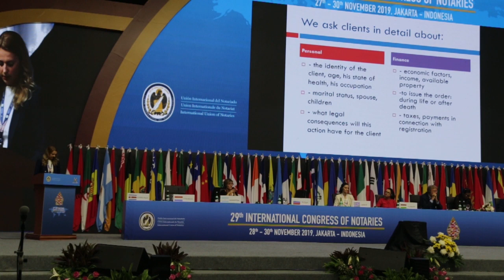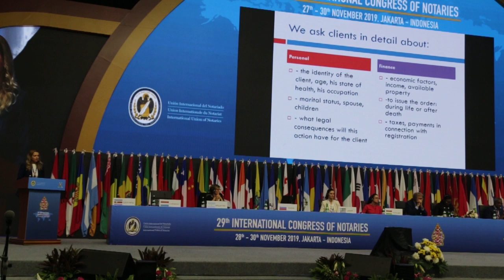29th International Congress Of Notaries, RUSIA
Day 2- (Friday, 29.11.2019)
Theme 2 The Notary and Natural Person
From Rusia, Not Elena Obraztsova

29th International Congress Of Notaries